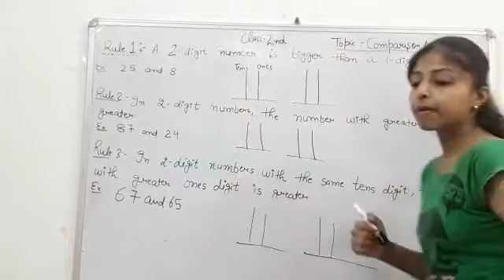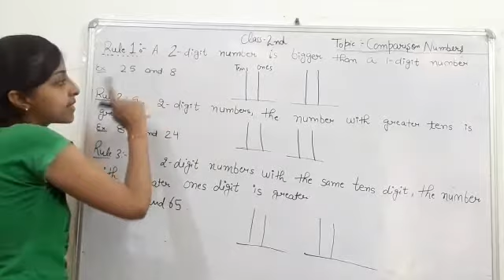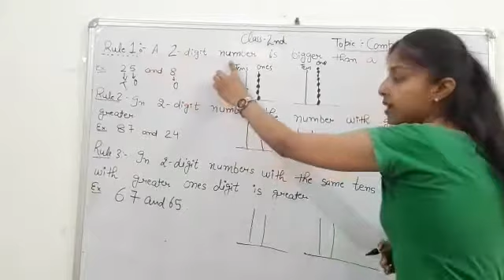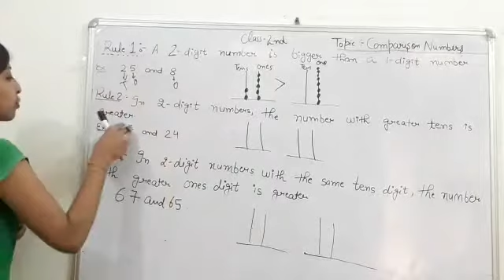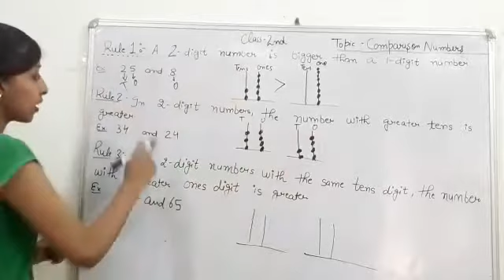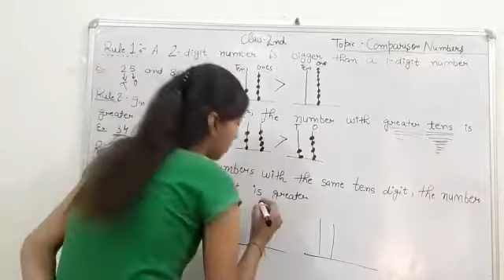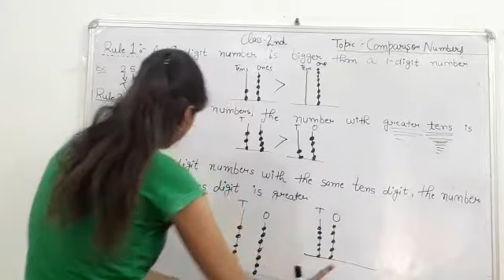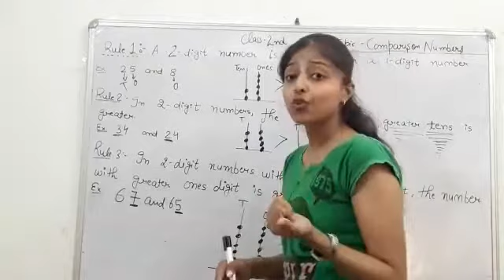Grade 2/ Math/ Comparing numbers/ Part 5/ 28 April